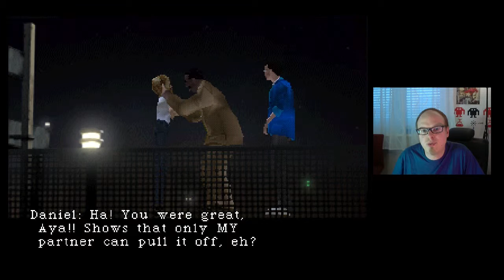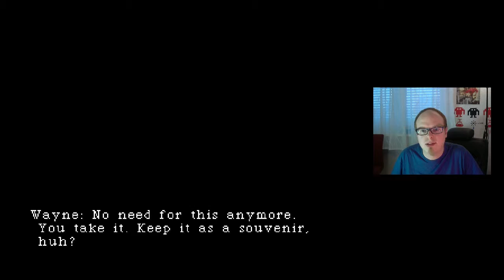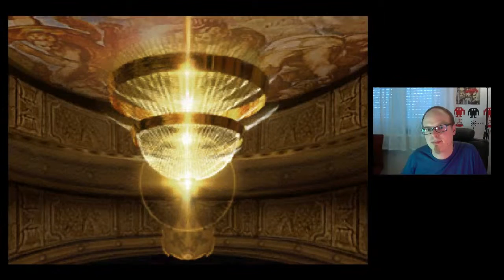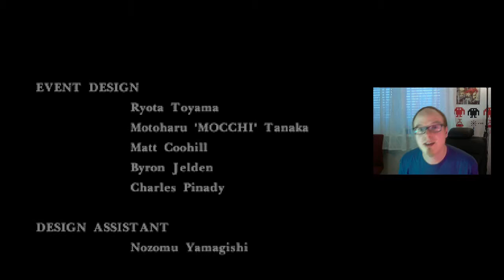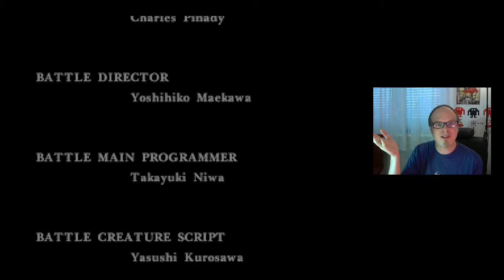Let's Play or Die: Parasite Eve #15 (Day 6)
Das große Finale (zumindest, wennn alles gut geht):

Hier warten Boss-Fights ohne Ende ...

TVdioten sind Hobby-Zocker, die in ihrer Freizeit gerne über Videospiele reden.